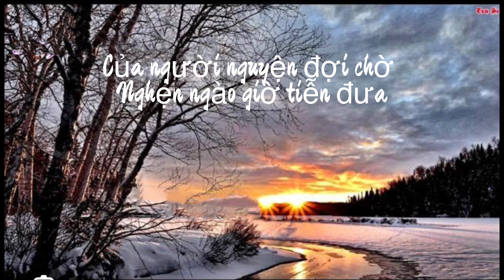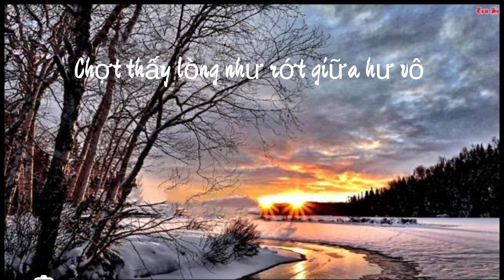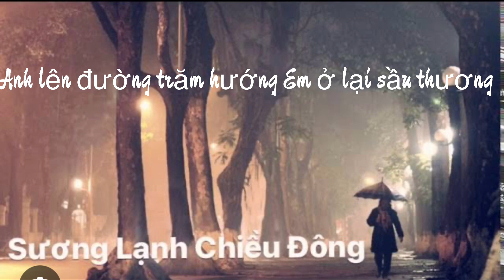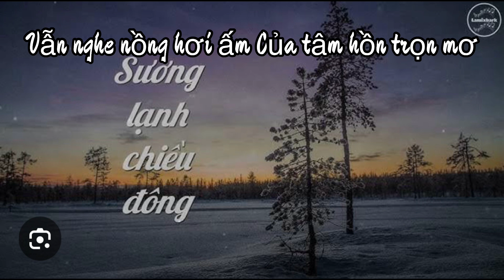Sương lạnh chiều đông ( 越语歌曲 )